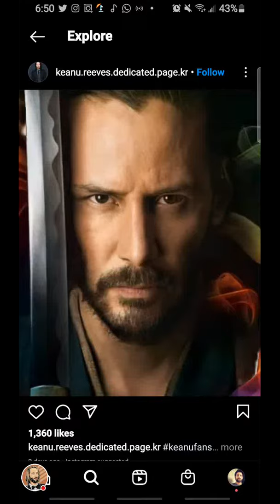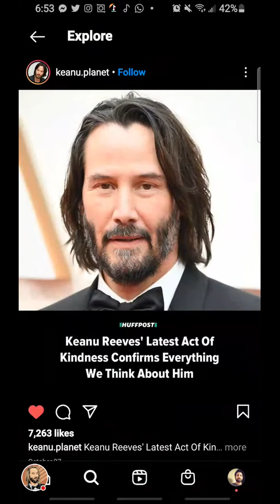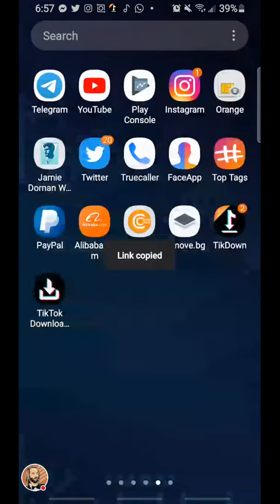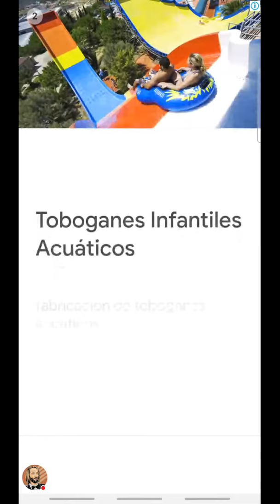Good Morning Keanu Reeves From Italy 🇮🇹